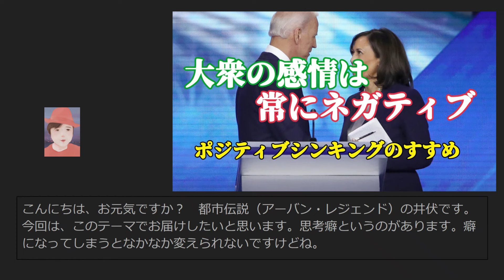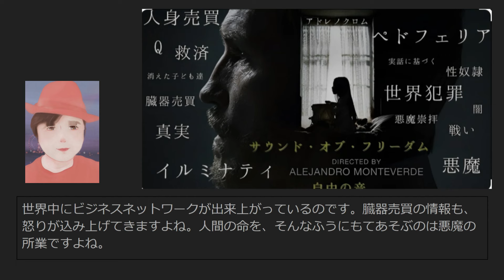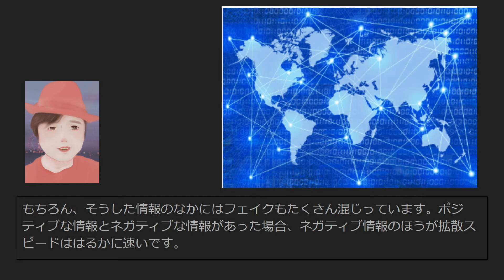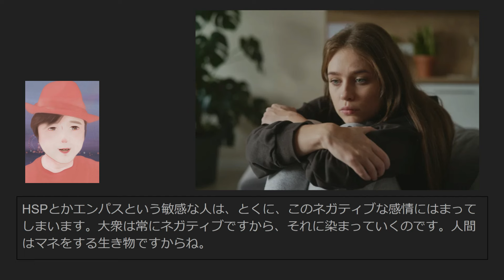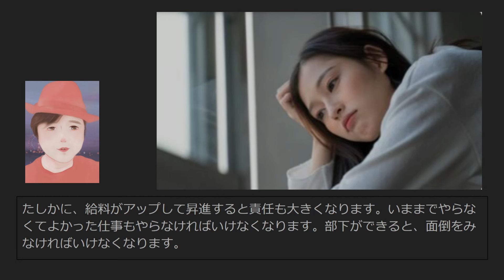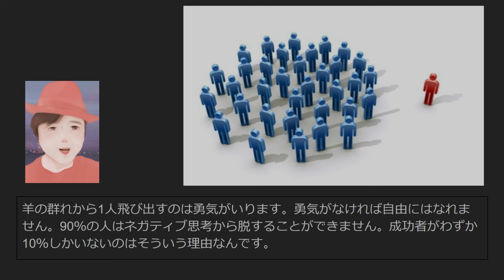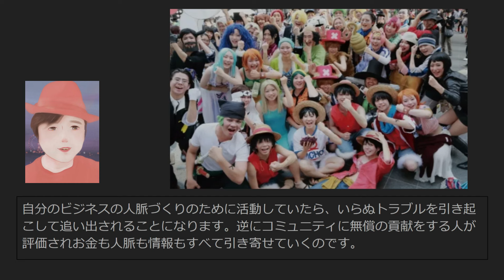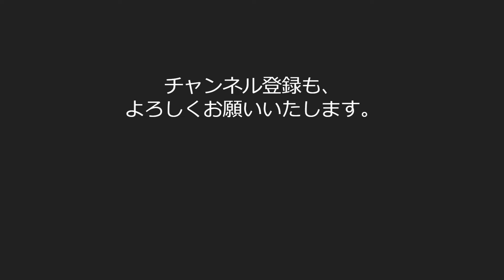【永久保存版】ニュースもリアルな会話もネガティブな言葉であふれていますが、そんななかでポジティブに生きるためにはどうすればいいのかを５つのステップで解説しています。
小説『ホワイトハット軍最高司令官ドナルド・トランプ』